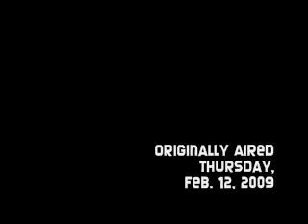Joaquin Phoenix Makes Bizarre 'Late Show' Appearance